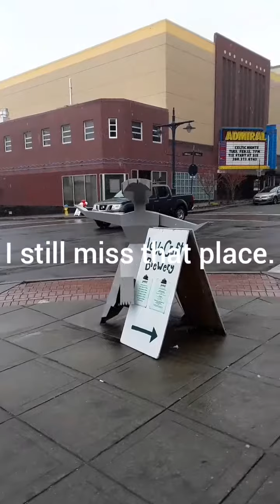Nelson Vlog February 8, 2019 The 'Snowmegeddon' Episode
Recorded from outside my apartment building in downtown Bremerton.